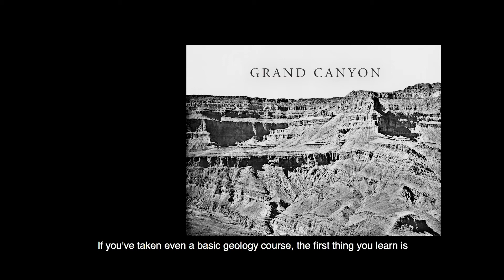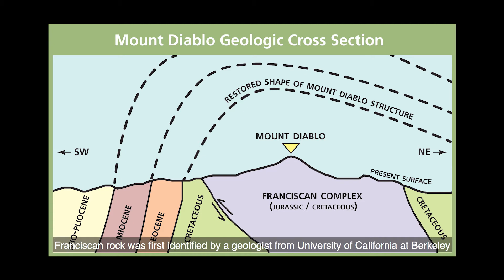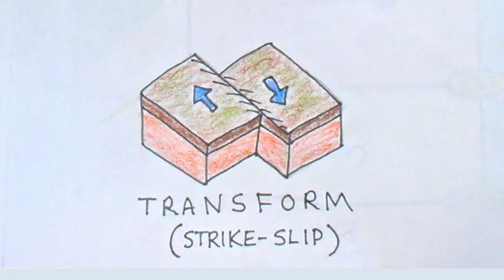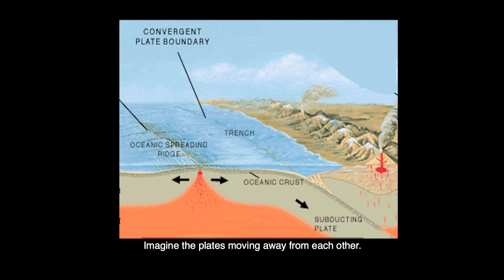2 Franciscan Mysteries (segment 2 of 10, Mary Bowerman Trail)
The big geologic picture